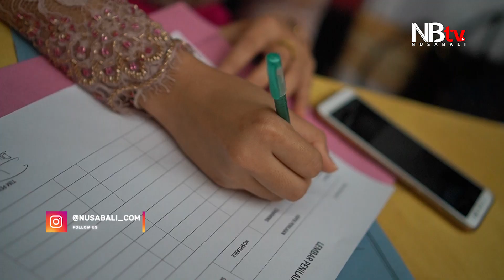Grand Final Jegeg Bagus Klungkung 2021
Ni Kadek Lestya Adnya Suari, terpilih sebagai Jegeg Klungkung 2021 dari unsur mahasiswa, dan Gede Arda Wedana Prasetya sebagai Bagus Klungkung 2021, dari unsur sekaa teruna-teruni. Mereka terpilih dalam grand final pemilihan JegegBagusKlungkung JBK2021 , di pelataran blok A Pasar Seni Semarapura, Klungkung Minggu (9/5). Ada tujuh finalis berebut menjadi yang terbaik pada ajang itu.

Hadir, Bupati Klungkung I Nyoman Suwirta bersama Ny Ayu Suwirta, Wakil Ketua DPRD Klungkung Tjokorda Gede Agung, Kepala Dinas Pariwisata AA Gede Putra Wedana dan OPD terkait.

Reporter : Dewa
Videographer : Teja, Wayan Arfian, Ngurah Ebi